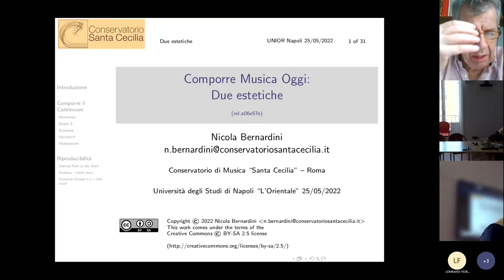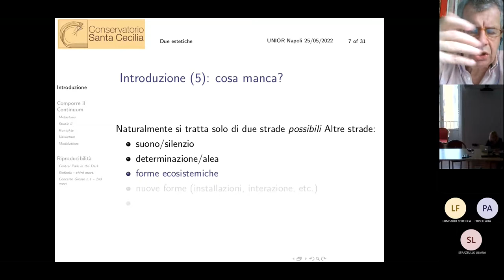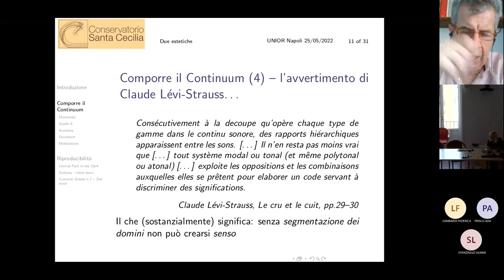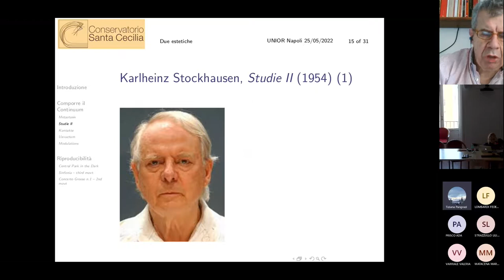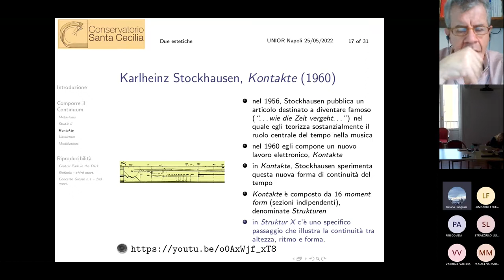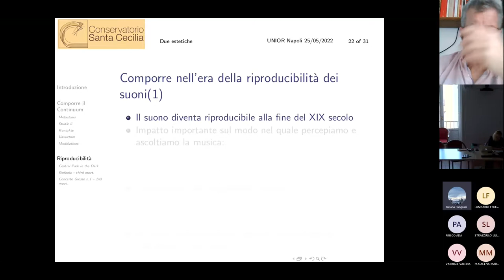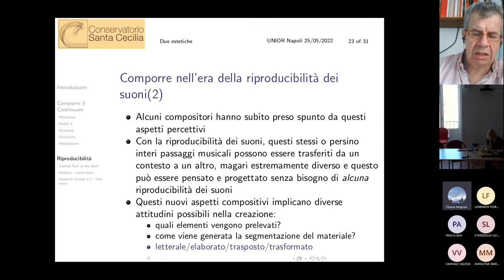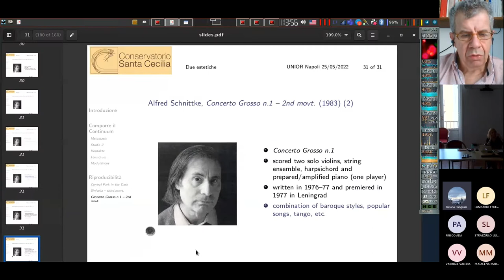Nicola Bernardini - Comporre Musica Oggi: Due Estetiche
Seminario tenuto il 25 maggio 2022
per il corso di Estetca Musicale Italiana (Laurea Magistrale)
tenuto dalla Prof.ssa Tiziana Pangrazi